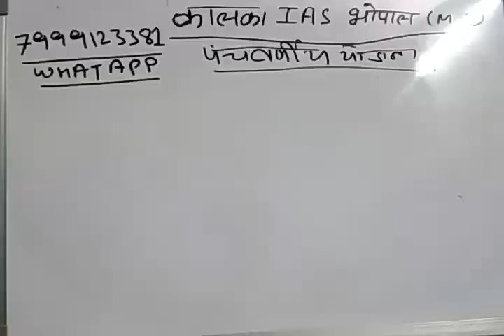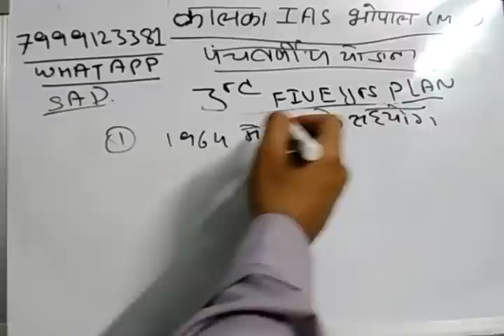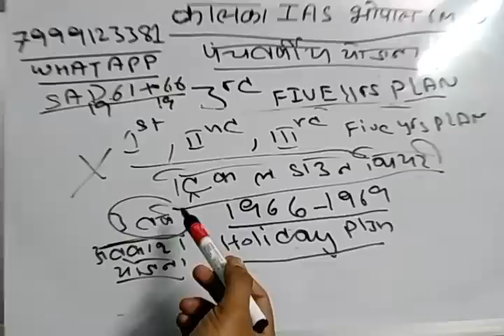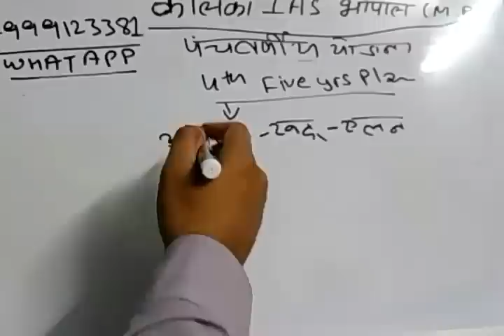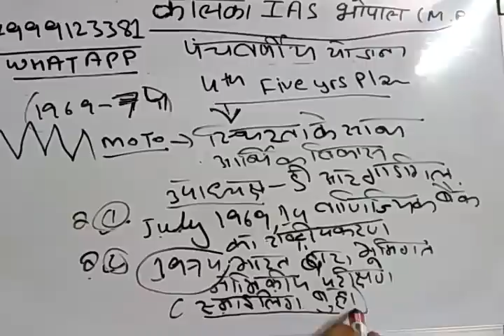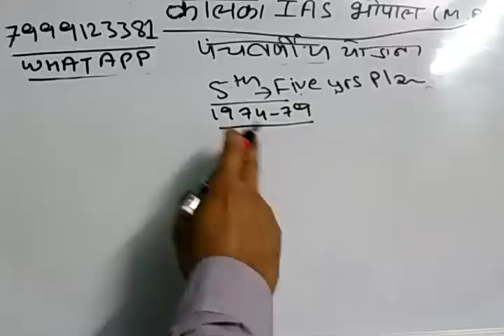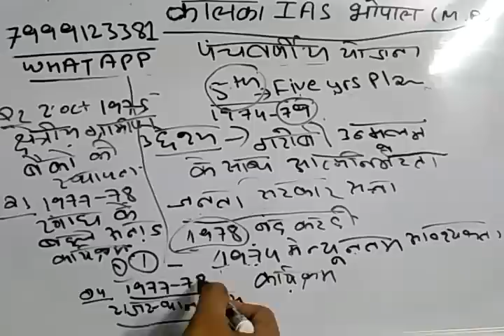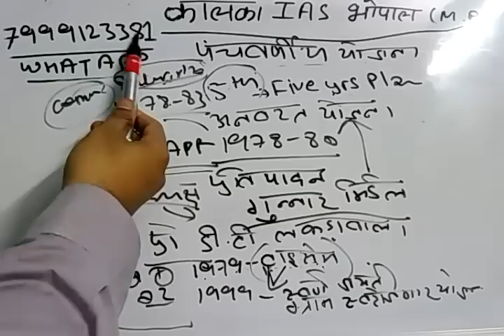(तीसरी से पांचवी पंचवर्षीय योजना )विस्तृत अध्ययन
इस वीडियो में आप जानेगे कम्पलीट पंचवर्षीय योजना ,कहा कैसे तीसरी और पांचवी योजना शुरू हुई और क्या क्या घटनाये हुई,इन सब के बारे में विस्तृत अध्ययन दिया गया है